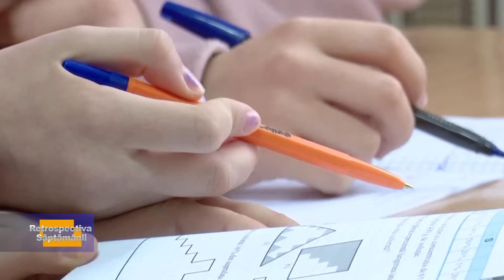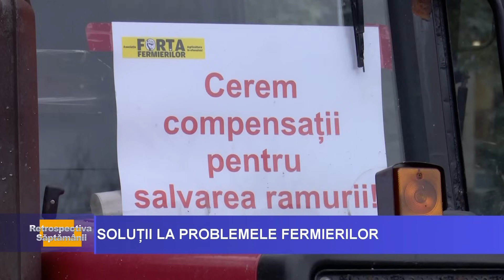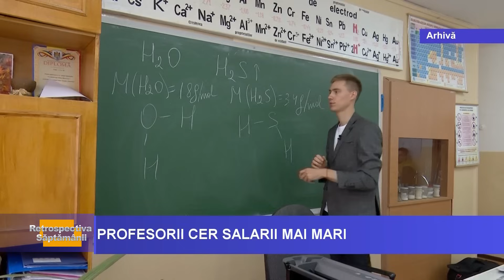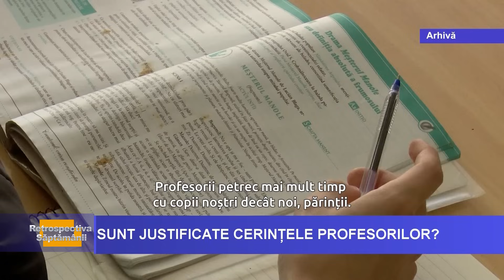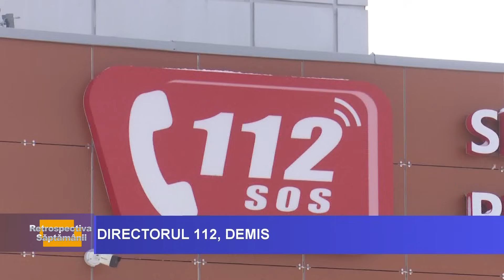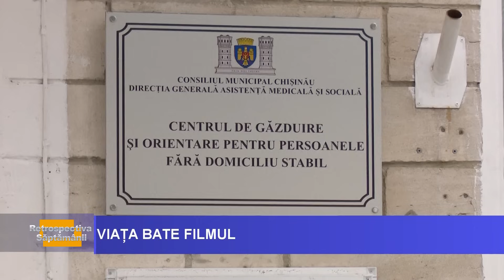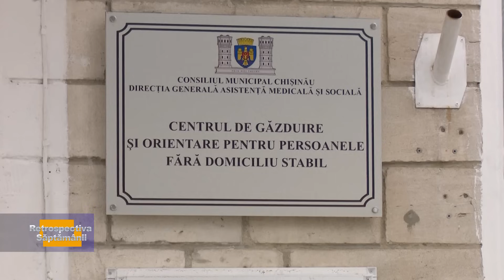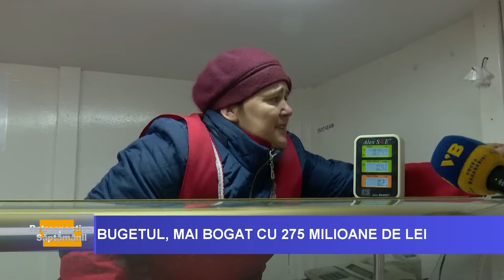RETROSPECTIVA SĂPTĂMÂNII - 03.12.2023 prezentată de Corina Bezer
1. Fermierii nu renunță la proteste. Moratoriul cerut de fermieri la calcularea penalităților nu poate fi aplicat sub nicio formă, nici chiar prin decizia Comisiei Situații Excepționale, spune ministrul Agriculturii, Vladimir Bolea.

2. Profesorii din țară cer salarii mai mari și protecție în cazul violențelor din școală. Ministerul Educației dă asigurări că de la 1 ianuarie, leafa dascălilor va fi majorată cu 15 procente.

3. Salariul minim pe economie ar putea constitui cinci mii de lei lunar, începând cu 1 ianuarie.

Acestea, dar și alte subiecte și reportaje sociale care au marcat săptămâna, urmăriți la Retrospectiva săptămânii, prezentată de Corina Bezer.